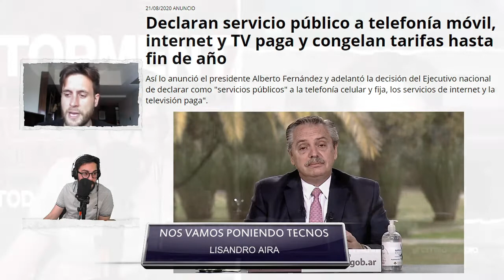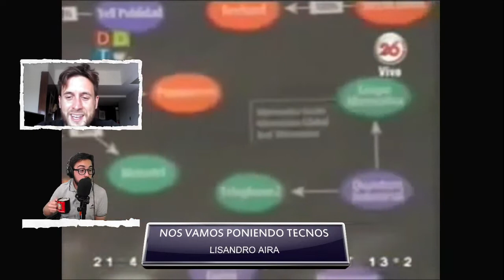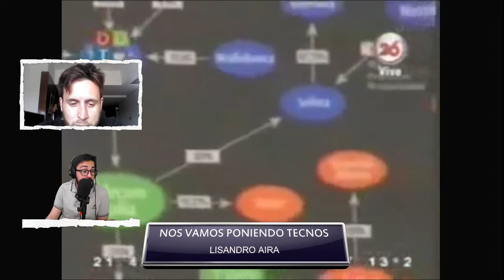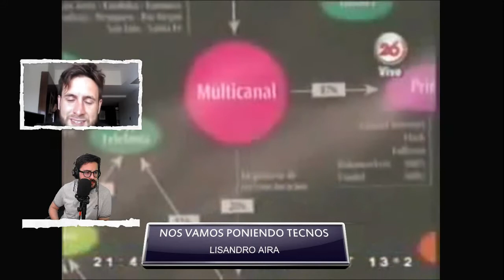¿EL ESTADO puede poner FIBRA ÓPTICA PARA TODOS?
Lisandro Aira cayó con sus puños llenos de verdades a hablarnos de qué implica el acceso público al internet. Alberto... ¿en qué te estás metiendo?

Un periodismo alternativo, no convencional y sin conservantes llegando a tus oídos contra todo pronóstico. El mundo arde y era momento de aprender a bailar bajo la lluvia. Esteban Chiacchio desata la tormenta... Todas Las Tormentas Juntas.